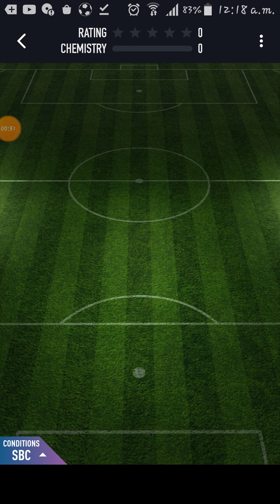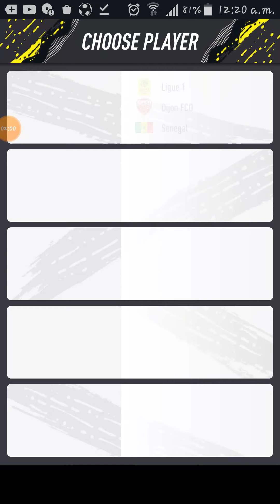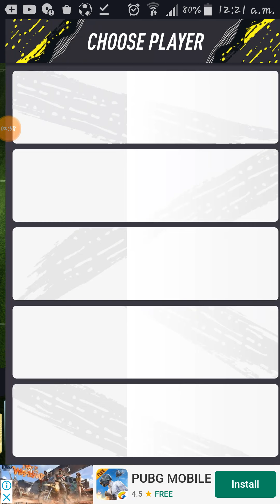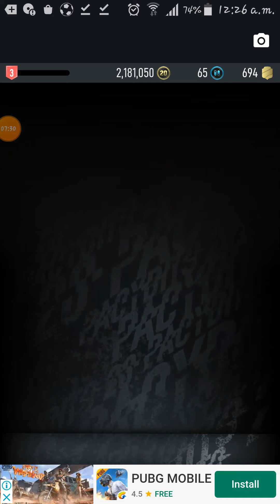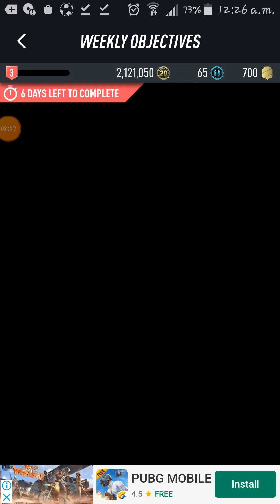My most Best Pacybits Gameplay